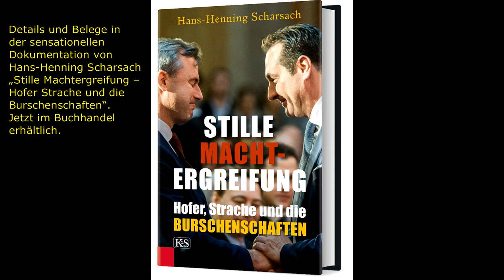Folge 29: Martin Graf und die FPÖ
Liebe Freundinnen und Freunde,

Österreich ist im Staatsvertrag, der unserem Land die Freiheit gebracht hat, zwei Verpflichtungen eingegangen. Erstens: Alle Spuren des Nationalsozialismus aus Politik und Gesellschaft zu tilgen. Und zweitens: jede großdeutsche Propaganda zu verhindern. Dieser Staatsvertrag ist Teil unserer Bundesverfassung und Grundlage des Verbots nationalsozialistischer Wiederbetätigung.

Martin Graf, der bei der kommenden Wahl wieder auf einem sicheren Listenplatz für die FPÖ kandidieren darf, hat diesen in der Verfassung verankerten antifaschistischen Grundkonsens mehrfach kritisiert. Er hat das Verbotsgesetz in Frage gestellt, das nationalsozialistische Wiederbetätigung unter Strafe stellt. Und er hat gegen das Anschlussverbot an Deutschland agitiert. (Zitat) „Die heutigen Staatsgrenzen sind willkürlich gezogen; das deutsche Volkstum muss sich frei in Europa entfalten können“.

Wie sich Grafs Burschenschaft Olympia die „freie Entfaltung“ des Deutschtums vorstellt, machen Flugblätter deutlich, die in den Achtzigerjahren zum „Tag der deutschen Einheit“ verteilt wurden. Diese zeigen ein Großdeutschland in den Reichsgrenzen von 1939.

Als die Olympia den Vorsitz des Dachverbandes der deutschen Burschenschaften übernahm, forderte sie allen Ernstes, „Österreich in die Wiedervereinigung Deutschlands einzubeziehen“.

Als Burschenschafter der Olympia den Neonazi Gottfried Küssel in Schutz nahmen und die gegen ihn verhängte Freiheitsstrafe kritisierten, meinte Graf, es müsse in einer demokratischen Welt zulässig sein, ein Gesetz, das die Meinungsfreiheit und die politische Tätigkeit einschränkt, zu kritisieren.“
Martin Graf irrt: Nicht die „politische Tätigkeit“ wird eingeschränkt.

Es ist die nationalsozialistische Tätigkeit. Diese hat uns den industriell organisierten Massenmord in den Konzentrationslagern und mehr als 50 Millionen Kriegstote als historisches Erbe hinterlassen. Es ist ein Armutszeugnis für unsere Demokratie, dass man Politiker der FPÖ immer wieder daran erinnern muss.